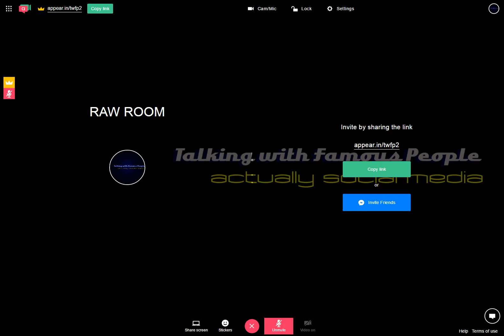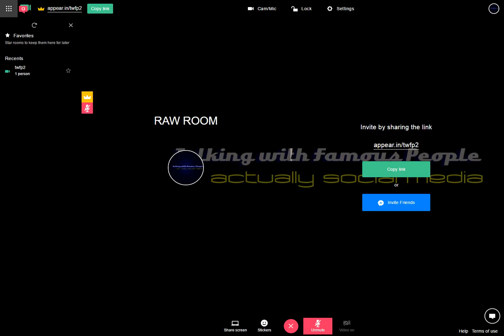Raw Room Two Recording 2017-04-06 13-59-53-664